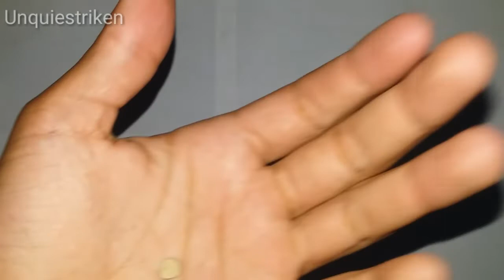Como hacer un cuchillo de doble hoja de cartón Tutorial [Unquiestriken]